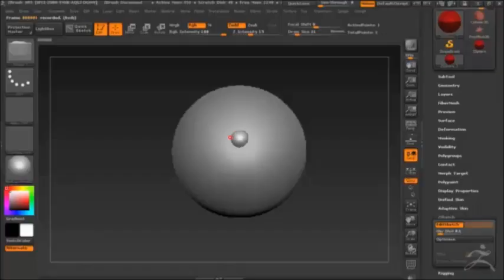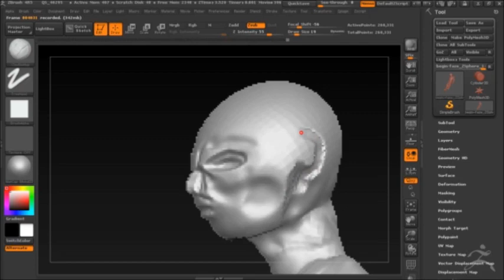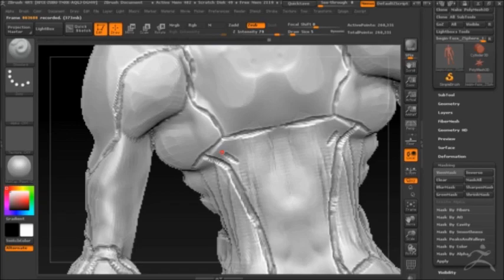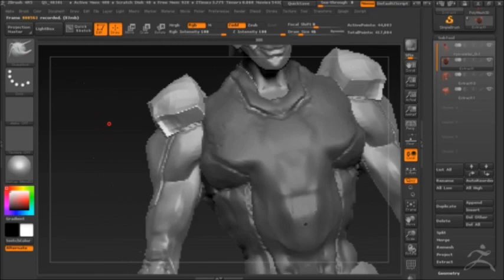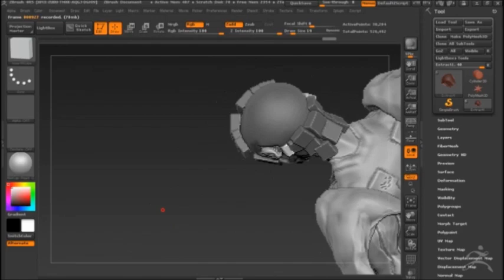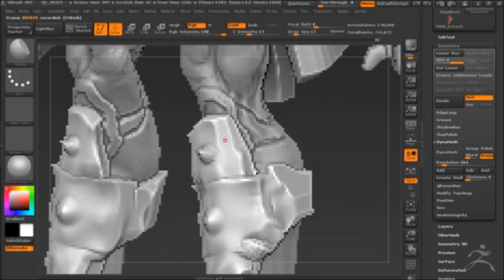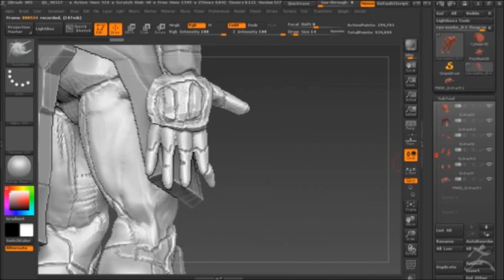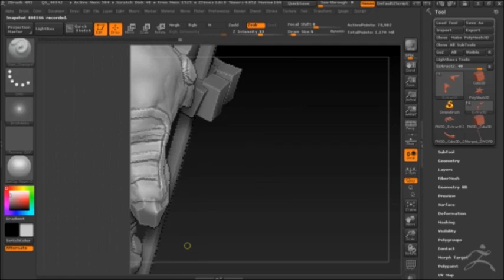ryo armour and the works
Working on sculpting Ryo of wildfire,forming the base body and taking it to the max from there.With this in mind commemorating the 30th anniversary of the show.